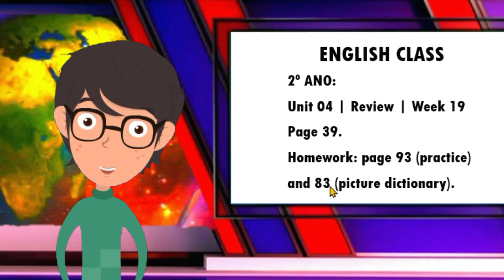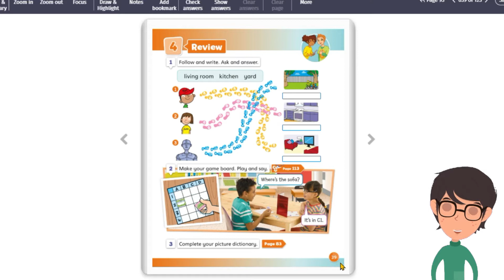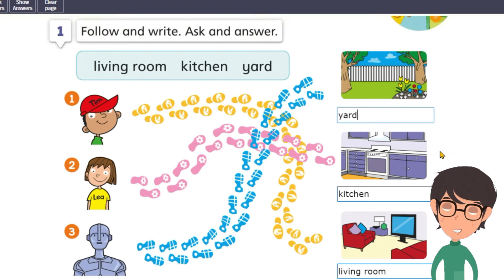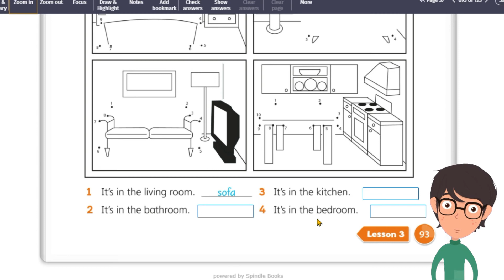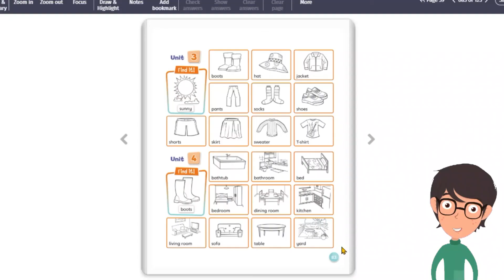2º ano | Unit 04 | Review | Week 19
2º ANO:
Unit 04 | Review | Week 19
Page 39.
Homework: page 93 (practice) and 83 (picture dictionary).